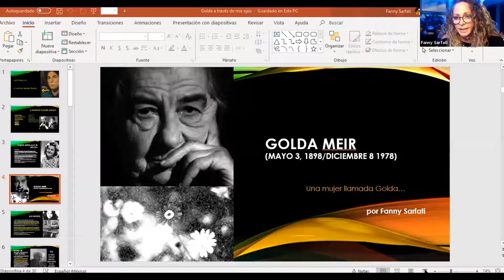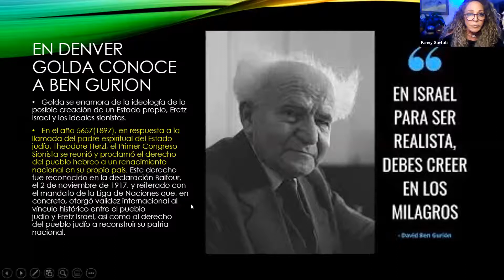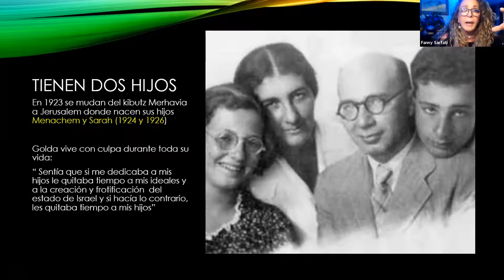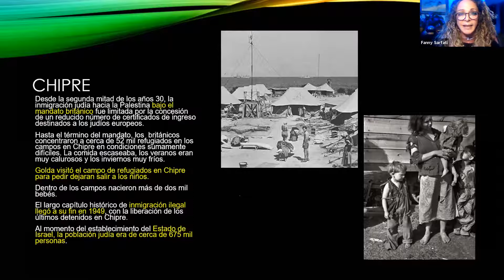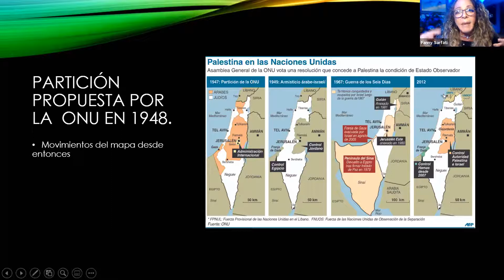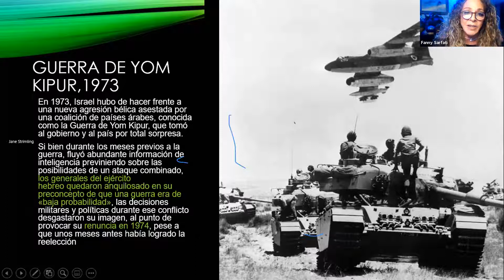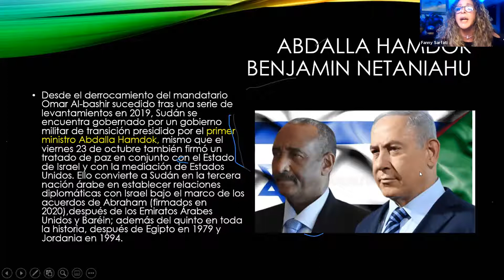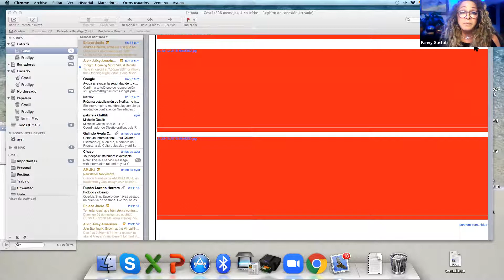"Golda Meir, la mujer que cambió la geografía del mundo" con Fanny Sarfati